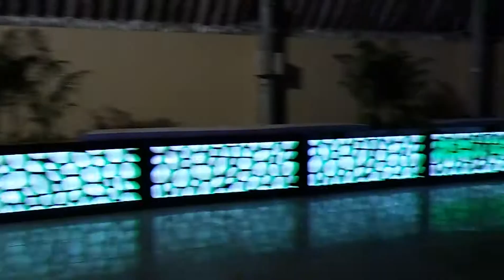Deva sound(4)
Rathansingh